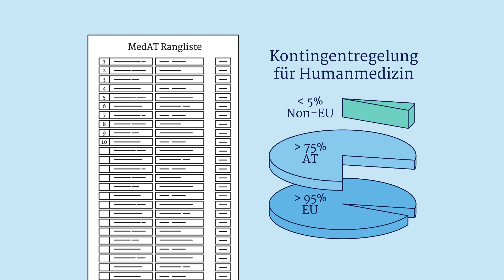MedAT 2022 - Werde Mediziner*in der neuen Generation | JKU Linz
Am 08.Juli findet der Medizin Aufnahmetest MedAT für alle medizinischen Universitäten und der Medizinischen Fakultät der JKU statt. Melde dich ab 01.03.21 für das Humanmedizinstudium der JKU im Bachelor-Master-System an - hier verraten wir dir wie es funktioniert. 🩺🥼🦸‍♀️🦸‍♂️